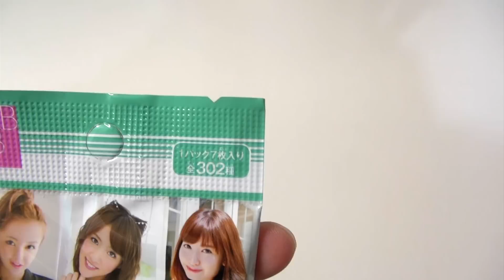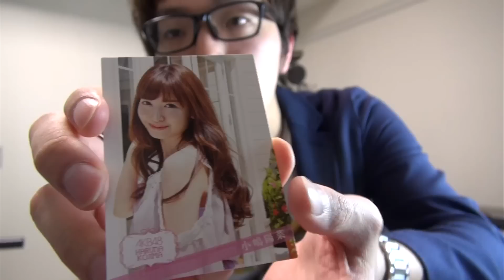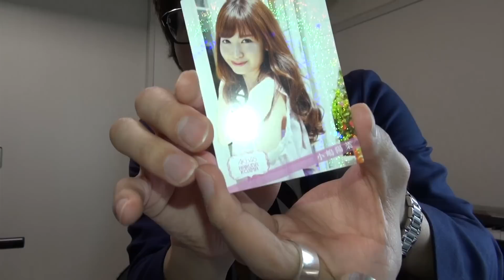AKB48のカード買ってみた！AKB48オフィシャルトレーディングカード！